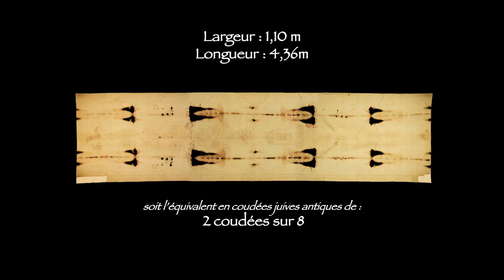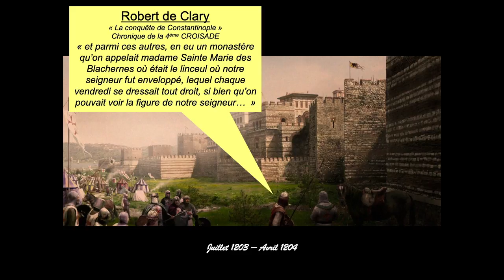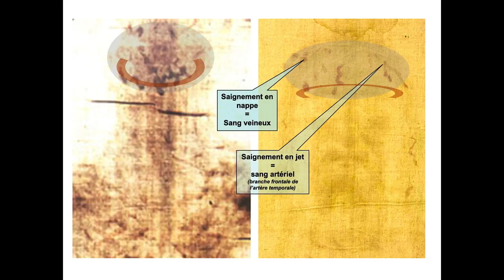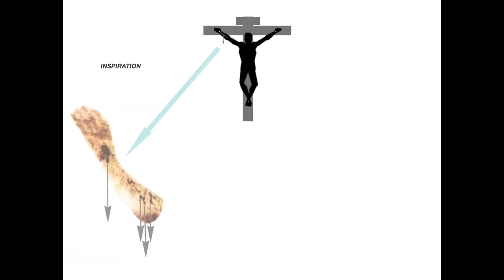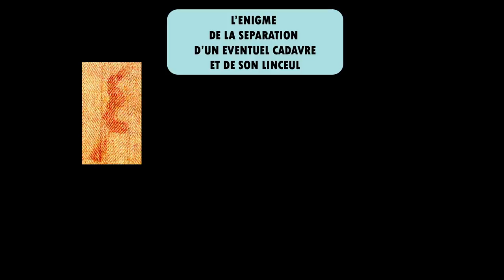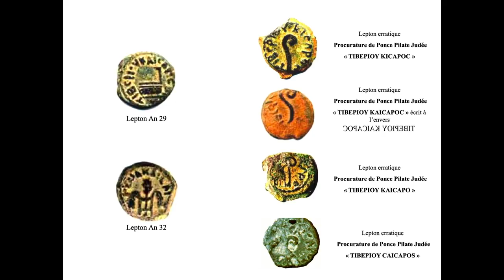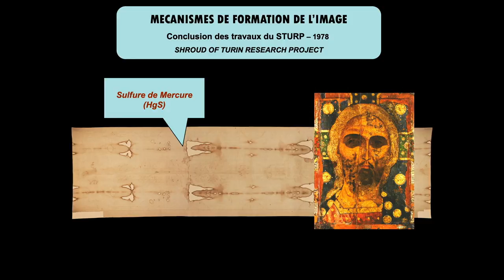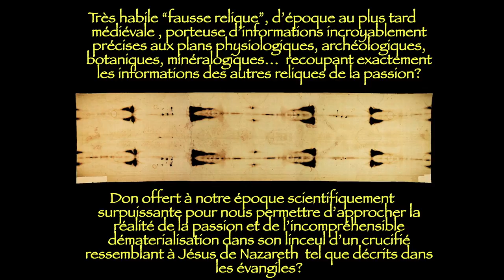Le Linceul de Turin - Dr. Landrin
Le Linceul de Turin - Exposé par Dr. François-Xavier Landrin (Samedi Saint 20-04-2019 au Presbytère de Sainte-Catherine à Bruxelles)